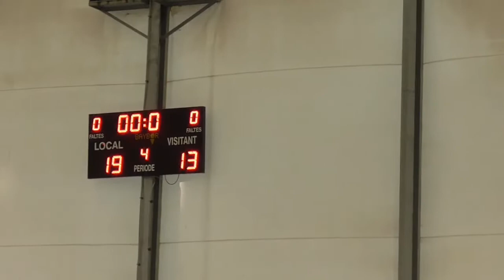CKC B - Badalona B (Quarts Copa B 2020) - Korfbal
Partit corresponent a la jornada de quarts de finals de la Copa Catalana B de Korfbal 2020 disputada a Castellbisbal el dissabte 21 de desembre de 2019 entre els equips CK Castellbisbal "B" i CK Badalona "B".

Competició organitzada per la Federació Catalana de Korfbal (FCK).